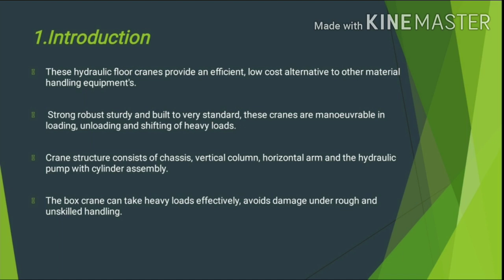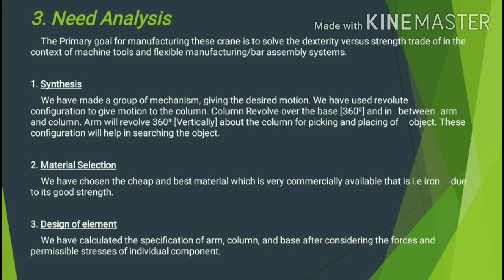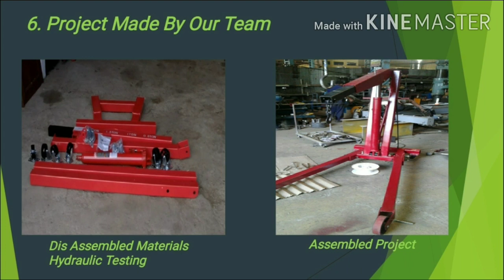Hydraulic Floor Crane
Hydraulic floor crane project is made by our team which is capable of lifting weight.